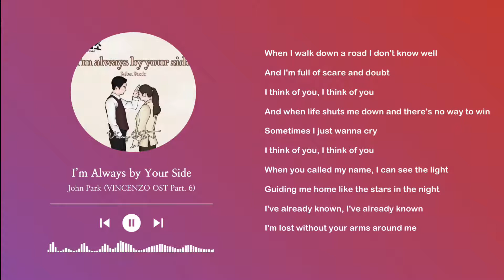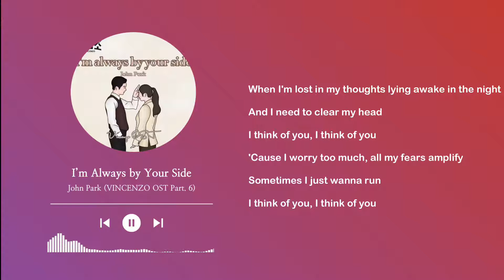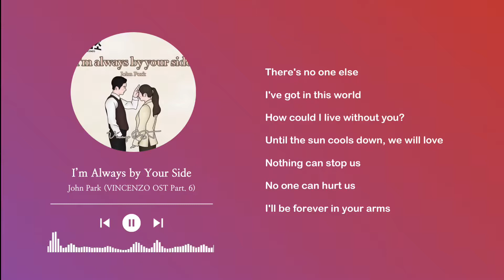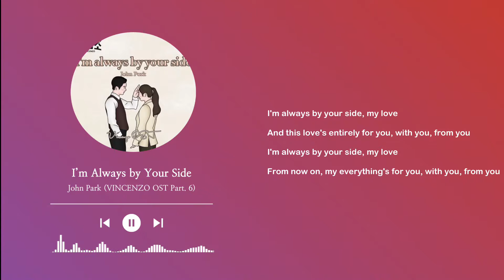[Lyrics/가사] 존박(John Park) - I'm Always by Your Side (빈센조 OST) Vincenzo OST Part 6 [Han/Rom/Eng]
John Park - I'm Always by Your Side (Lyrics/가사) (From Vincenzo) [빈센조 OST]

존박(John Park) - I'm Always by Your Side (빈센조 OST) Vincenzo OST Part 6 [Han/Rom/Eng]

Artist/Singer -  John Park
Title - Im Always by Your Side
Drama - Vincenzo (빈센조/Binsenjo)

***Lyrics***

When I'm walk down a road
I don't know well
And I’m full of scare and doubt
I think of you I think of you
And when life shuts me down
And there’s no way to win
Sometimes I just wanna cry

Guiding me home like
The stars in the night
I’ve already known
I’ve already known
I’m lost without your arms around me

I’m always by your side my love
And this love's entirely for you
With you from you
From now on my everything’s for you

When I'm lost in my thoughts
Lying awake in the night
And I need to clear my head
Cause I worry too much
All my fears amplify
Sometimes I just wanna run

Whеn you called my name
I can see the light
Guiding mе home like
I’ve already known
I’ve already known

There’s no one else I’ve got in this world
How could I live without you
Until the sun cools down we will love
Nothing can stop us no one can hurt us
I’ll be forever in your arms